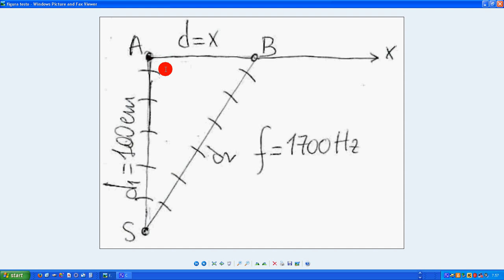62i esercizio svolto microfoni mio